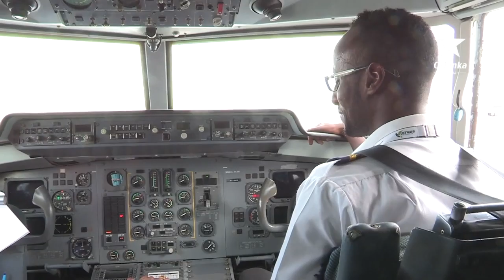DUULISO ASLI CADAABE OO LAGU SOO WAREEJIYAY GAROONKA MUQDISHO